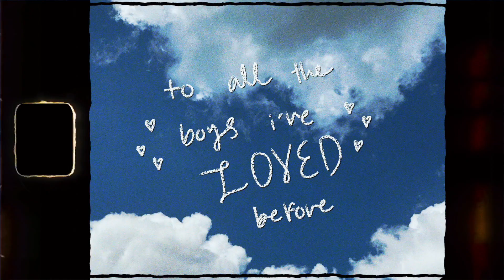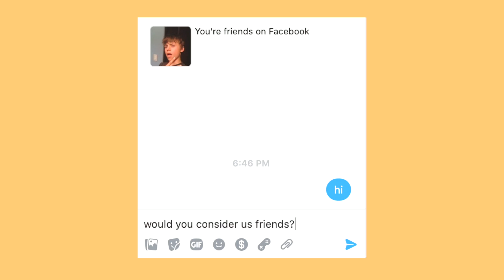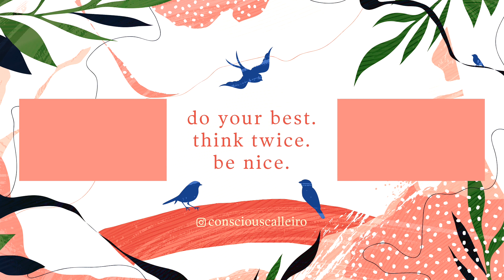to all the boys i've loved before: a collection of storytimes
Stream Emmyn's music!